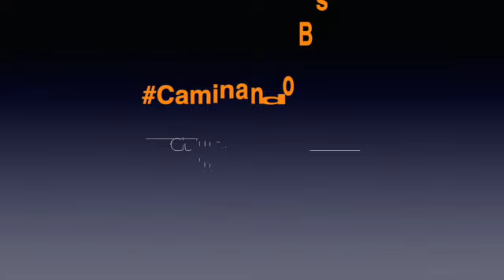[29-6] "El FMI no va a financiar el mantenimiento de un tipo de cambio que creen insostenible"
CaminandoBsAs: Miguel Ponce. Dir. Centro de Estudios para el Comercio Exterior Siglo XXI

CaminandoBsAs con Guillermo Kellmer, Daniel Gutman, Sebastián Clemente Jueves 10h por FM Cultura 97.9